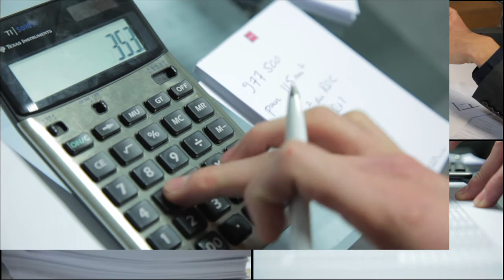Les ombres numériques de Charles Giulioli pour Catella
Dans le cadre de la commercialisation de son projet immobilier, « Les ateliers de Charonne  -- Le patio des artistes », Catella Residential invite les parisiens, le temps d'un week-end,  à vivre une expérience artistique inédite à travers l'œuvre « Les ombres numériques » de Charles Giulioli.
Les passants sont invités à prendre la pause derrière un écran. Leurs ombres chinoises sont photographiées puis intégrées dans l'œuvre de l'artiste. Les silhouettes de tous les participants forment un film animé, projeté aux yeux de tous. Une édition limitée de l'œuvre est ensuite offerte à chaque participant.